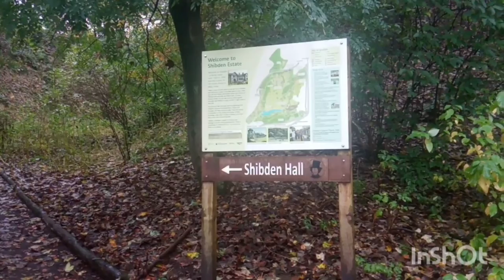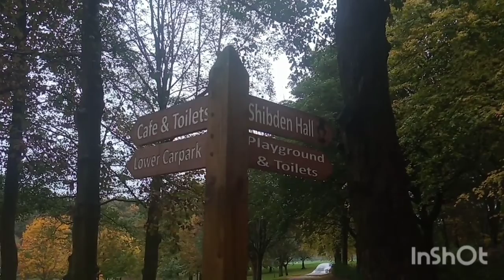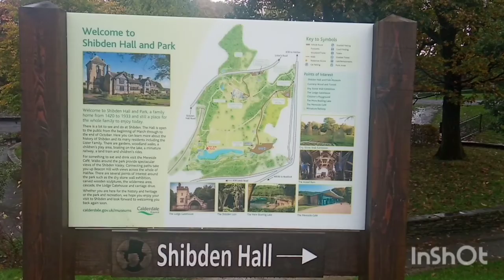Are YOU going to Shibden Grounds, Halifax?